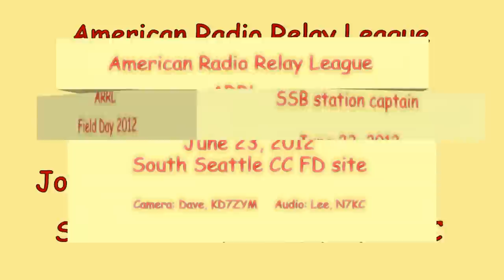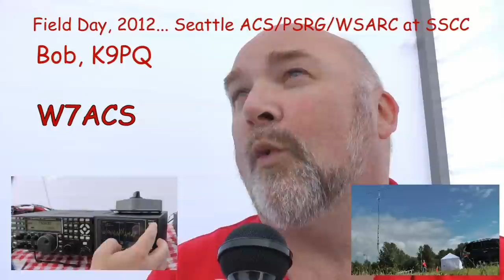FD 2012 Bob K9PQ interview HD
The annual ARRL field Day is the last full weekend in June.  The local site (W7ACS, 3A, WWA), per usual is immediately south of the South Seattle CC campus.  This is an interview with the SSB station captain Bob, K9PQ, on June 23, 2012 at the field day site.  This was a joint project by the Seattle ACS, Puget Sound Repeater Group (PSRG), and the West Seattle ARC.  Weather on the preceeding setup day was wet to say the least and earlier on Saturday the 23rd there was a rain and wind event that tested the integrity of the entire site.  Video was captured with a Panasonic TM-900 camera and Azden WR-Pro wireless microphone.